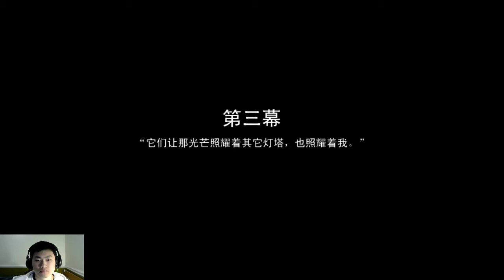影子玩 去月球 Part 06 [回到最初的記憶]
去月球曾獲得2011年GameSpot 最佳故事獎
另外最佳音樂獎也獲得了提名
這款RPG以他的故事情節為主打 配上動人的音樂 帶人進入Jonny的記憶裡 幫助他實現無法完成的願望.